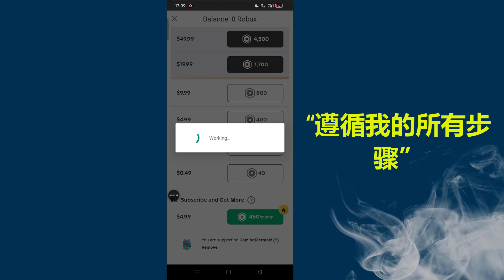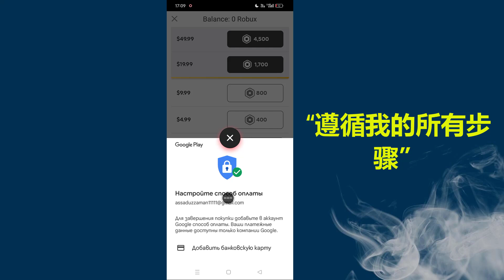Robux 的最佳星码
正在寻找最佳 Roblox 明星代码以获得额外福利并支持您最喜爱的创作者？在本视频中，我将向您展示您现在可以使用的最有效的明星代码来赚取 Robux 并充分利用您的购买！无论您是 Flamingo、KreekCraft 还是 ItsFunneh 的粉丝，您都会找到 2024 年最适合使用的代码。了解如何使用它们，并从 Robux 中获得更多收益！

* 反盗版警告 *
此内容的版权属于程序员 Monir。严禁任何未经授权的复制、重新分发或重新上传本材料。侵犯以下材料版权者，将采取法律行动！享受并与我们保持联系！
 - 版权
请勿以任何形式在其他视频频道发布部分或完整视频。